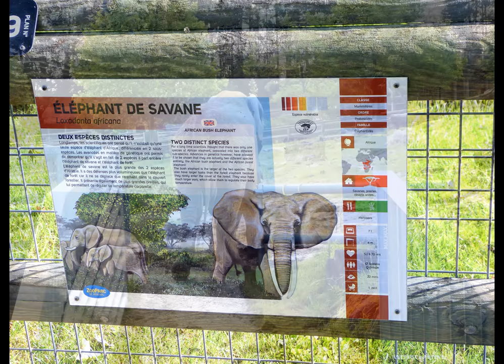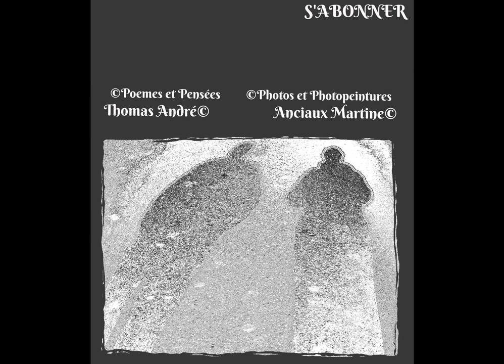©HDEléphantBeauval2016PhotoPhotoPeintureAnciauxMartineCreatorPhotoPeintureAnimalMondeTvWebVieTerre©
Preuve de l'intelligence de l'éléphant
l'éléphant doit être protégé,sinon dans peu de temps il n'y en aura plus
 les éléphants respectent,et honorent leurs morts
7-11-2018 rapports du WWF sur l'éléphant sont catastrophiques.
l'éléphant une puissance exceptionnelle,et quand on voit maman éléphant avec ces petits ont est comme hypnotisé dans ce mélange d'amour et de douceur qui rythme les premiers pas de l'enfant
QUOI DE PLUS MAJESTUEUX QU'UN ELEPHANT,AVEC SON AIR frôlant la zénitude parfaite, il s'avance de cette démarche qui parait lourde,mais n'en est pas moins élégante,et semble t-il nonchalante,si au lieu de le chasser,on l' étudiait, ce serait faire preuve d'intelligence. mais l'homme en est -il capable.A.T.
LES ANIMAUX FONT PARTIE ENTIEREMENT DE NOTRE VIE,LES CHASSER POUR DU COMMERCE,ne devraient pas exister , l'homme a toujours été cupide, mais ne serait il pas tant, de grandir un peu,et de penser aux biens êtres de tous les animaux de la planète,n'oublions pas,que malgré nos grands airs,nous les humains,sommes aussi des animaux,la guerre étant notre moyen de nous massacrer.
2011, 25 000 à 30 000 éléphants ont été abattus sauvagement,pour récupérer leurs défenses, alimenter les commerces illégaux surtout en provenance d'Asie.
L'éléphant n'a pas réellement de prédateurs hormis les humains.
De grands fauves tels le lion ou le tigre peuvent exercer une prédation
sur les petits et les individus faibles, mais vu le nombre d'herbivores plus faciles à chasser,
il n'y a que peu de chance que ces prédateurs se rabattent sur l'éléphant, bien trop imposant.
L'éléphant des forêts africaines menacé d'extinction d'ici 2025
Au terme de la conférence organisée, à Bangkok du 3 au 14 mars 2013, auquel 178 pays ont participé, l'état d'esprit était au pessimisme
concernant la protection des éléphants victimes dans leurs pays d'origine d'un braconnage sans précédent,'un commerce effréné en Asie.
Nombre d'ONG concernées par cette action pensent que la communauté internationale a échoué à protéger les éléphants.Depuis 2007 le trafic d'ivoire a doublé et plus que triplé depuis 1998.Le nombre d'éléphants africains,selon les enquêtes présentées à la conférence,est compris entre 420 000 et 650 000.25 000 ont été tués en 2011,probablement 30 000 en 2012.Publiée en 03- 2013 dans la revue PLoS One,une autre étude révèle que 62 % des éléphants des forêts ont été abattus durant ces dix dernières années. Si ce rythme perdure,ils pourraient disparaitre d'Afrique centrale d'ici 2025.Les spécialistes affirment qu'à terme,si le braconnage ne cesse pas,tous les éléphants du continent seront menacés d'extinctions.Eléphant de forêt,Loxodonta africana cyclotis
À Gembloux Agro-Bio Tech - Université de Liège en Belgique,plusieurs chercheurs
avaient déjà fait le même constat pour la population des éléphants de l'Afrique de l'Ouest.
En 40 ans, leur nombre a diminué de moitié.L'ONG Save the Elephants estime que le commerce illégal de l'ivoire à Hong Kong,menace la survie des éléphants, étant donné que le marché de l'ivoire en Chine et en Asie du Sud-Est passe en grande partie par Hong Kong.
Perte d'habitat,Orphelinat d'éléphants au Sri Lanka
L'augmentation des risques de conflits d'intérêt pour l'habitat
avec des populations humaines menace la survie de l'éléphant.
Ce conflit tue 150 éléphants et un peu plus de 100 personnes par an au Sri Lanka.
Contrairement à son cousin d'Afrique, l'éléphant d'Asie, possède de petites défenses.
La disparition de celui-ci est principalement attribuée à la perte de son habitat.
De grands morceaux de forêt disparaissent, ce qui touche profondément leur écosystème.
Les arbres contribuent à l'ancrage du sol et l'absorption des eaux de ruissellement.
La déforestation entraine des inondations et une érosion massive.
THOMASANDRE,poète,écrivain
Martine ANCIAUX Creator photo painting, Art 21ème Siècle, art photographer,
En juin 2016 en visite au zoo de Beauval, j’ai consacré en photo, et en observation,
 Ma matinée pour les éléphants, ces animaux qui méritent notre admiration, et notre protection,
Je vous offre mon diaporama

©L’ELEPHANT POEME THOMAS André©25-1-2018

La puissance qu’il dégage,
Alors qu’il semble si sage,
Est impressionnante,
Mais aussi fascinante.

Son aptitude, à vivre ensemble,
Est pour moi, un exemple il me semble,
L’amour familial, est une autre, de ses caractéristiques,
Vivant, sous un régime matriarcal drastique.

Malheureusement, il y a l’homme,
Vous le connaissez, un animal à 2 jambes,
Prédateur hors normes, pouvant même, tuer l’homme,
Ce sauvage, n’a pas de règles, tant il se croit supérieur, avec ces jambes.

Etant le dernier arrivé, sur notre planète,
Il s’ingénue à tuer, tout ce qui vit sur la planète,
Par des contrebandiers, des mercenaires, des dictateurs,
 La tuerie est son jeu, et c’est souvent, son côté obscur, qui est dévastateur.